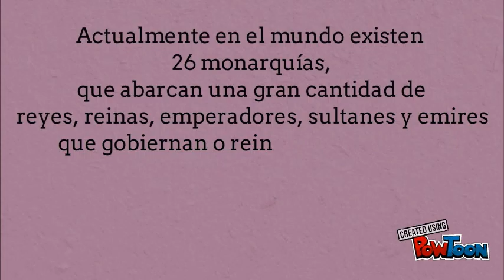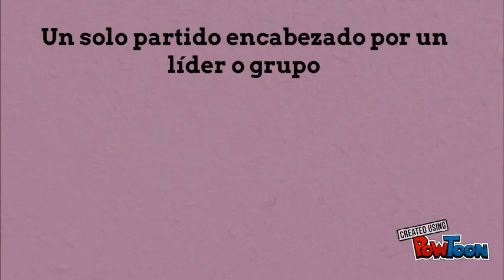CIENCIAS POLITICAS 2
LAS CLASES DE LIZ